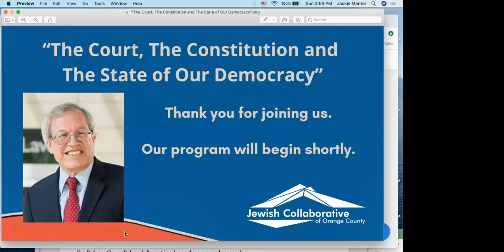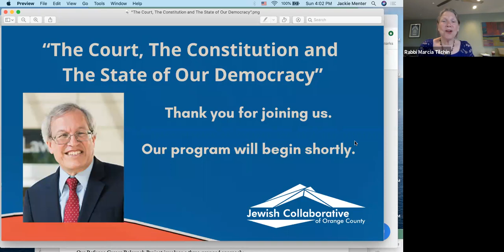Erwin Chemerinsky “The Court, The Constitution and The State of Our Democracy”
Dean Erwin Chemerinsky speaks to the Jewish Collaborative of Orange County, October 25th, 2020. Moderated by former Mayor of Irvine, Beth Krom.